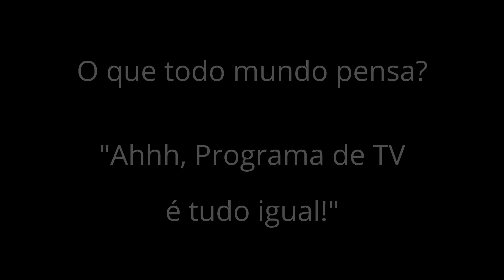ProgramaDiferente só tem petralha, esquerdista, bolivariano... Só que não!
Vai começar a 2ª temporada do ProgramaDiferente. Mas, afinal, o que pode ter de diferente num programa jornalístico com entrevistas, debates, matérias e prestação de serviços? Uai! Isso todo mundo faz!

Aliás, parece bastante pretensioso e arrogante um programa com esse nome e que anuncia: "Ser, pensar, agir... Diferente! Que não é parecido, distinto, divergente, diverso, heterogêneo, sortido, variado, especial, incomum, raro, sui generis".

Ah, vá! Tudo isso é blablablá!

Diferente é o c ! Na TV é tudo igual! (Só que não...)

Este é exatamente o mote da nova campanha de divulgação da TVFAP.net e do ProgramaDiferente. Se o senso comum diz que não é possível ser diferente, vamos tentar o impossível!

Se você reclama da mesmice na televisão brasileira, estamos aí para contrariar as regras e os padrões.

Chega de ser tolhido pelo sistema: de um lado, o "politicamente correto" que poda a criatividade e a liberdade de expressão; do lado oposto, o ódio e da intolerância nas redes sociais, que inviabiliza qualquer diálogo.

Vamos quebrar essas barreiras, sair do muro, ouvir opiniões divergentes e buscar um debate equilibrado, democrático e civilizado, sem apresentar conclusões óbvias ou pré-concebidas.

O ProgramaDiferente convida você a pensar, refletir, opinar, rir, xingar, concordar ou discordar, mas jamais permanecendo resignado diante da TV.